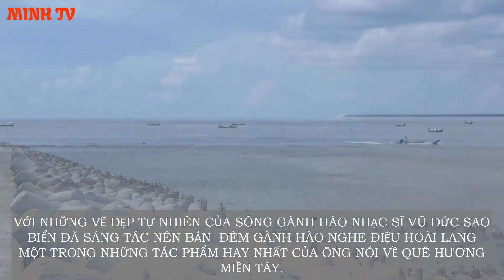KHÁM PHÁ CỬA SÔNG VÀ BỜ BIỂN GÀNH HÀO HUYỆN ĐÔNG HẢI TỈNH BẠC LIÊU 2019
KHÁM PHÁ CỬA SÔNG VÀ BỜ BIỂN GÀNH HÀO ĐÔNG HẢI TỈNH BẠC LIÊU 2019.(DOOR AND SEA FLOOR GÀNH HÀO BẠC LIÊU.)